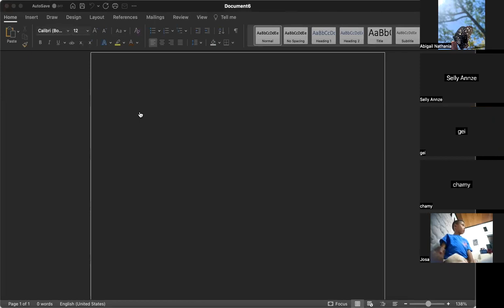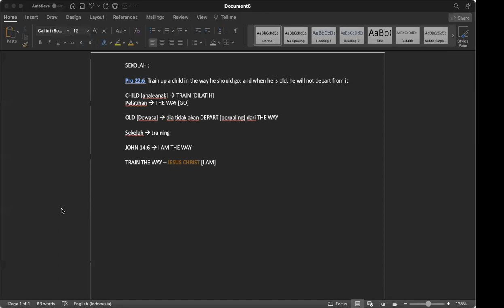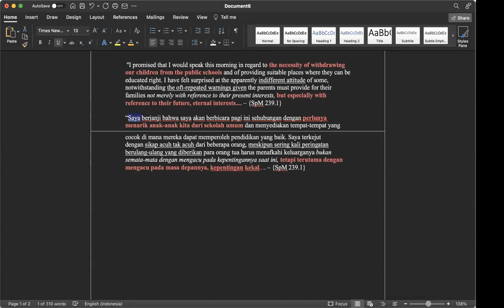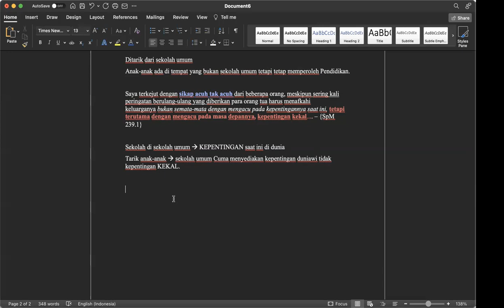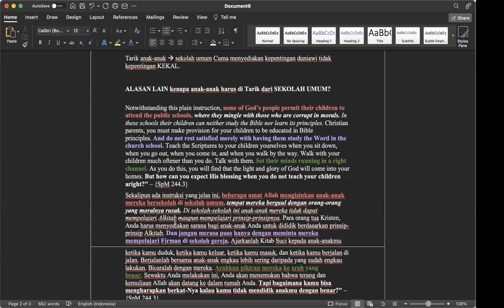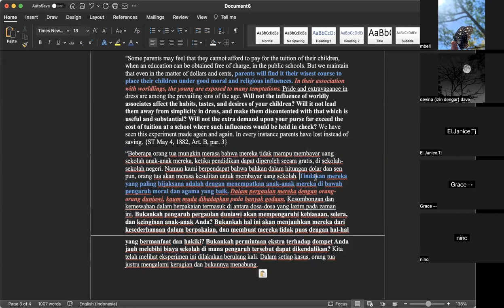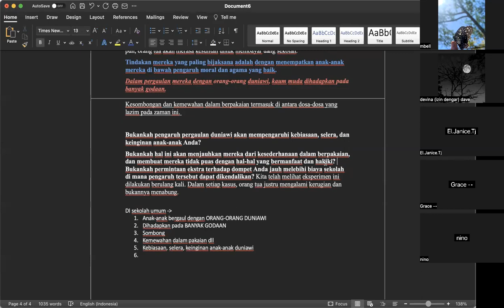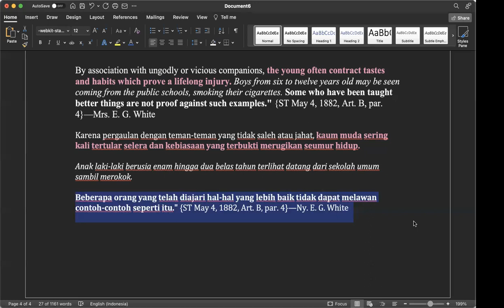BAHAYA Sekolah Umum di Akhir Zaman